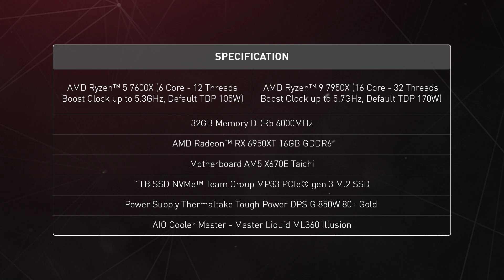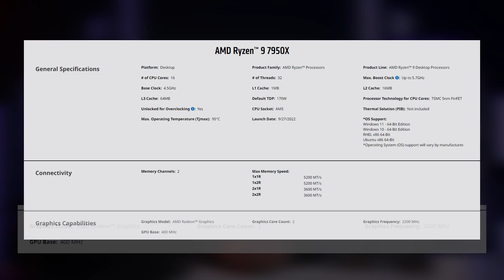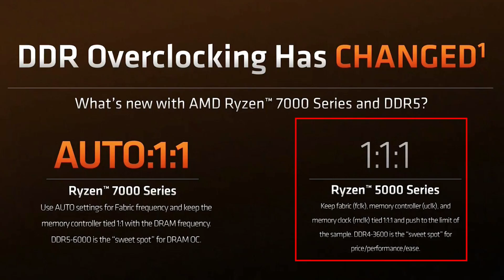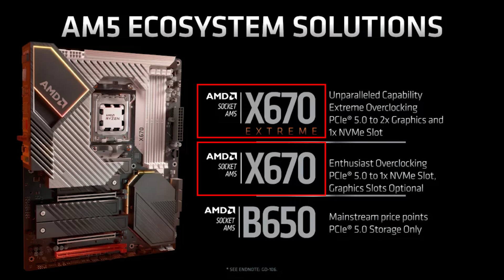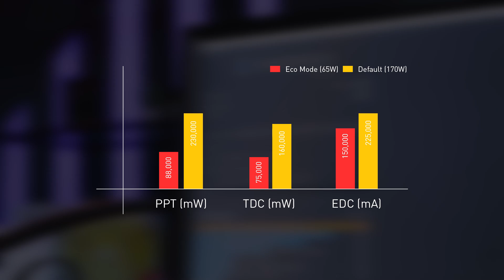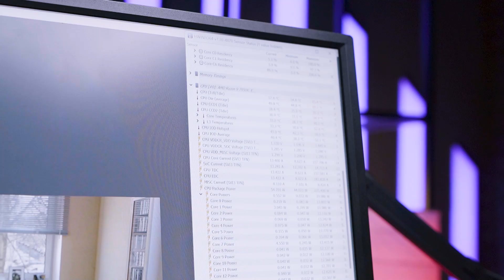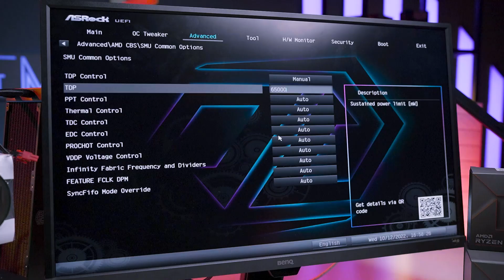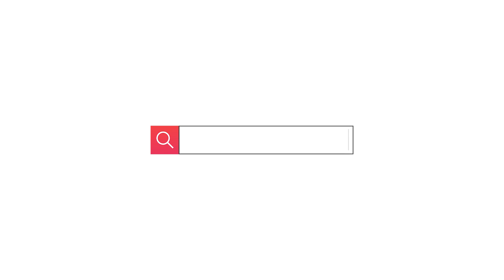Yang Harus Kalian KETAHUI Sebelum Pinang Ryzen 7000 Series | Review AMD Ryzen™ 5 7600X & 9 7950X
Kali ini kita menyajikan konten full review dari prosesor terbaru AMD Ryzen 7000 series yang sebelumnya pernah kita Hands on, banyak yang bilang kalo prosesor AMD itu panas, lalu gimana dengan prosesor terbaru ini? penasaran? Simak lengkapnya!! Happy Watching!!